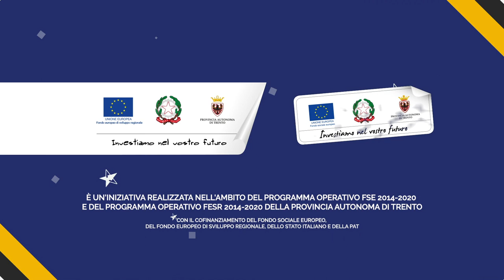TRENTINO CHIAMA EUROPA! 08 I Fondi europei per lo studio delle lingue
L'ultima puntata di Trentino chiama Europa! ci porta in viaggio in Europa: sono tante le opportunità offerte dal Fondo sociale europeo per studiare l'inglese e il tedesco. Con Franco Delli Guanti scopriamo il programma di full-immersion all'estero dedicato agli studenti e agli insegnanti del sistema educativo provinciale.